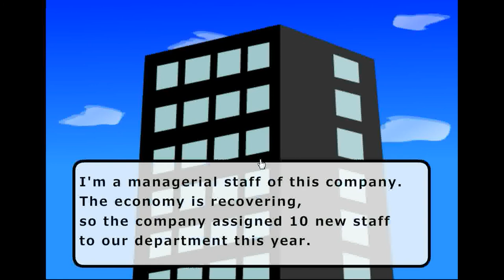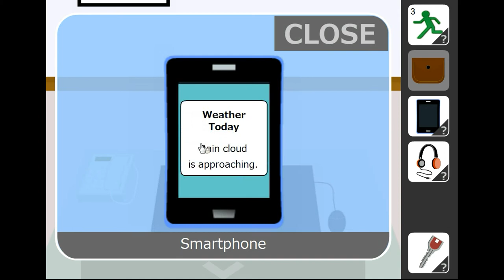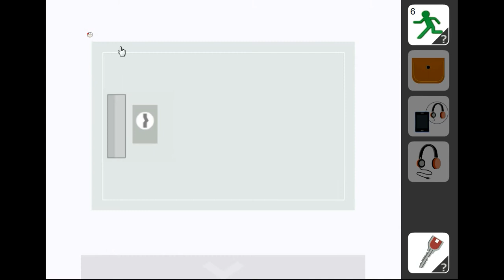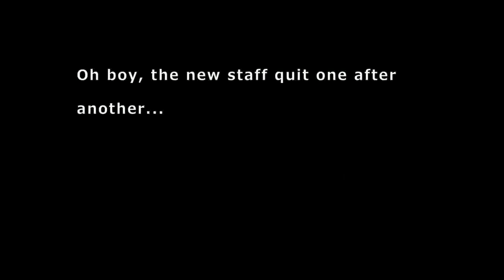No1 Game's Find the Escape-Men 105 Freshmen Walkthrough